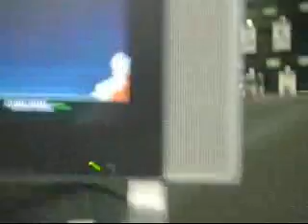Here Comes The Sun-The Beatles Rock Band Expert Guitar (100%)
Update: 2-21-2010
Okay that's about it for commenting on this, If you look through the comments on this video I'm aware that yes the camera is bouncy, it's my younger brother filming, I'm sorry. But to have about 30+ people bitch about it when I have apologised for it and other people give me horseshit for about no reason. I'm getting tired of it, oh and your "OMG camera man is shit, vid looks like ass, you ass." comments are not funny. Thanks to those that gave me good feedback.

And constructive feedback is great too. I thank you guy for making this video so popular. And to those that have spammed me with "camera man sucks and so do you." then have a nice life.

Here is the first of many Beatles rock band charts, this and 4 other songs (Day Tripper, Yellow Submarine, Can't Buy Me Love, and I Feel Fine) were all sightread by my brother and I at a local gameshop.

I will upload charts for every song on the beatles rock band and all DLC, for both Guitar and Bass expert charts. : )

I'm a giant Beatle fan, and I'm a huge rock band fan as well. These sightreads are to give you guys a taste of the song and it's chart, because Harmonix long ago stopped giving chart previews. I do also play real guitar, I just find rock band a ton of fun and it brings people together to have a great time.

From what I've played this game is amazing! And I highly reccomnd it to everyone, and somehow I got 100% on this...sweet : ) So enjoy the song, I'll have much more on the way, until then, turn up your speakers.

Update 9-5-09 I like to thank everyone, the success of this video is amazing, it is the first 100% run of it ever recorded, thought that was kinda cool at the same time lame, it is a plastic guitar game. The game is wonderful. On 9-9-09 as I proposed I will upload each and every chart for both Guitar and Bass on Expert here and there vocals and drums and I will do the same for every DLC song. Again thanks to every Beatle and music fan, all who are watching this, and most importantly the beatles themselves. For revolutionizing muisc and life as it is, making songs that we love and go through life with. The Beatles are the best. : )